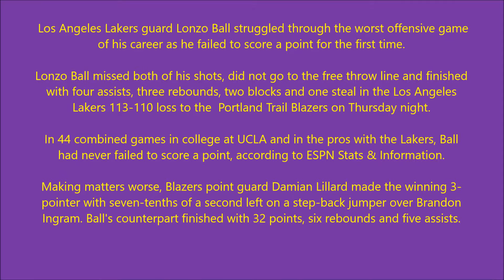Los Angeles Lakers guard Lonzo Ball was scoreless against the Portland Trail Blazers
Los Angeles Lakers guard Lonzo Ball struggled through the worst offensive game of his career as he failed to score a point for the first time.

Lonzo Ball missed both of his shots, did not go to the free throw line and finished with four assists, three rebounds, two blocks and one steal in the Los Angeles Lakers 113-110 loss to the  Portland Trail Blazers on Thursday night.

In 44 combined games in college at UCLA and in the pros with the Lakers, Ball had never failed to score a point, according to ESPN Stats & Information.

Making matters worse, Blazers point guard Damian Lillard made the winning 3-pointer with seven-tenths of a second left on a step-back jumper over Brandon Ingram. Ball's counterpart finished with 32 points, six rebounds and five assists.